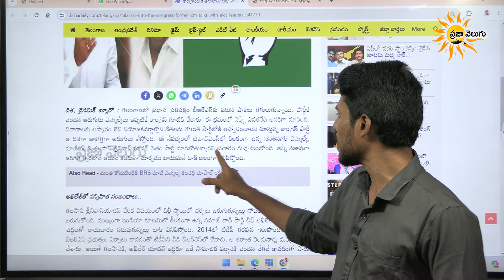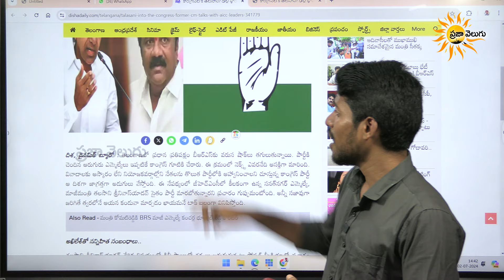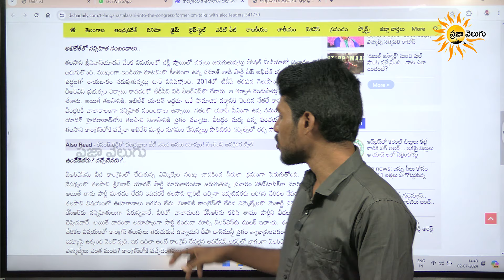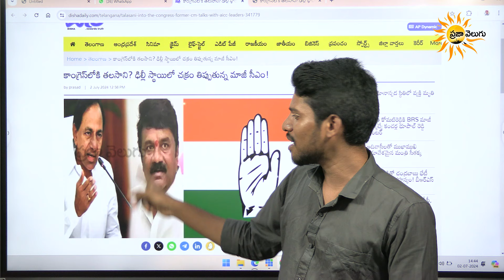BRS MLA Joining In Congress..? | KCR | TALASANI SRINIVAS | Revanth Reddy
Watch : BRS MLA Joining In Congress..? | KCR | TALASANI SRINIVAS | Revanth Reddy |@prajavelugutelugu